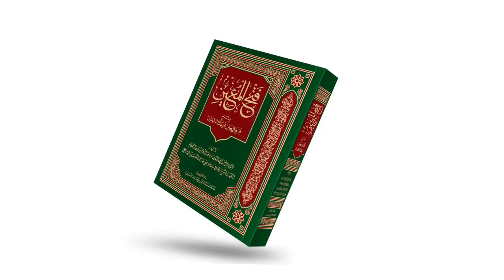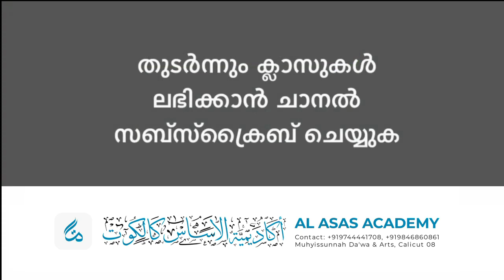മോഷണം നടത്തിയവർക്ക് | ഫത്ഹുൽ മുഈൻ ആശയപഠനം Class 463 | Al Asas Media | Abdurahman Saqafi Puthupparamb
ഫത്ഹുൽ മുഈൻ  :  ലോകം അംഗീകരിച്ച ഇസ്‌ലാമിക  കർമശാസ്ത്ര ഗ്രന്ഥം. ഈ സമയങ്ങളിൽ വായ്പ വസ്തു തിരിച്ചു വാങ്ങാൻ പറ്റില്ലകേരളത്തിലെ മുഴുവൻ ദർസുകളിലും പരമ്പരാഗതമായി പഠനം നടത്തി വരുന്നു. ശൈഖ് സൈനുദ്ദീൻ മഖ്ദൂം രചിച്ച  ഈ ഗ്രന്ഥം ശാഫിഈ മദ്ഹബിലെ പ്രധാന അവലംബം കൂടിയാണ്.